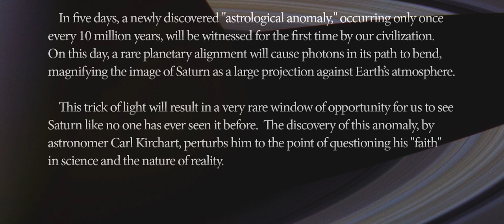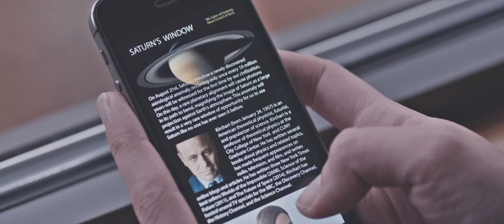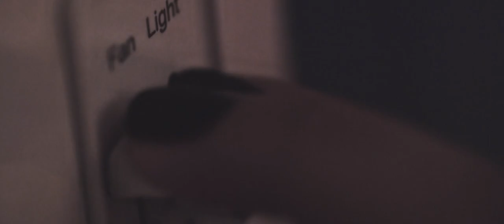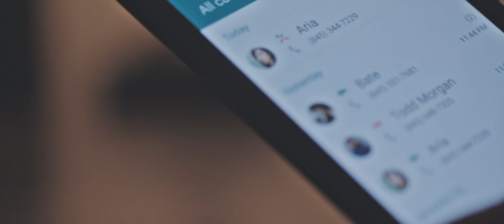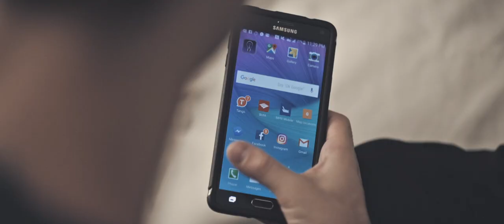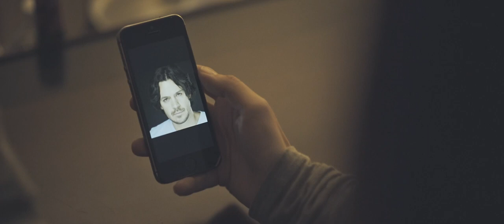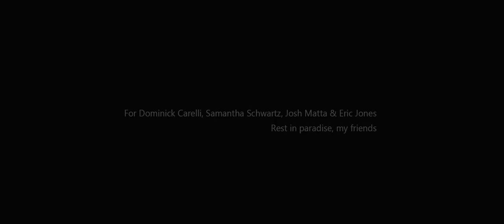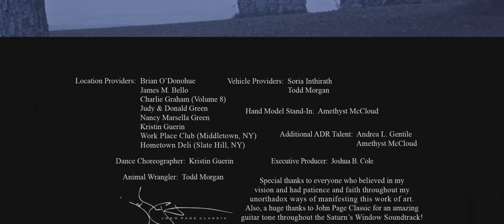Saturn's Window (Feature Film)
Genre: Art House, Metaphysical, Drama, Spiritual (non-religious), Indie

An anomalous planetary even which occurs once every 10 million years is approaching in a few short days.  A projection of photons from the planet Saturn will magnify its image as a massive hologram against the Earth's atmosphere.  The days leading up to the event cause Dorian Phoenix and Cora Cadence to sense something much stranger happening.  This artistically told independent film unfolds in a unique way and asks us to question the nature of reality.

Writer, director, composer, producer: Quanah Jay Hicks
Executive Producer: Joshua B. Cole

Starring Sebastian Stimman, Janel Tanna, Rich Meiman, Jacqueline Delibes, Kristin Guerin, and Nicholas Wheelehon.